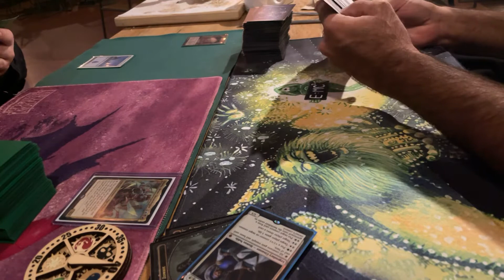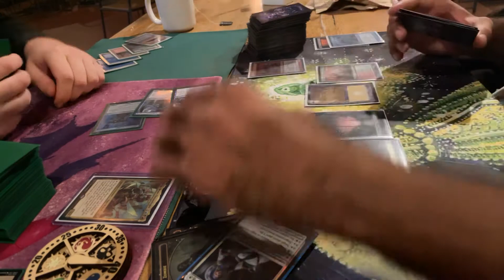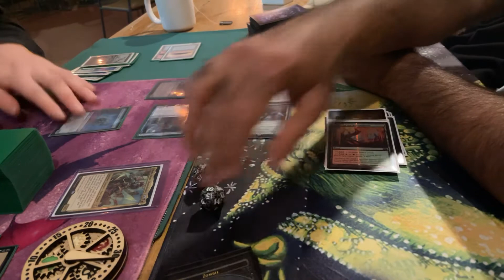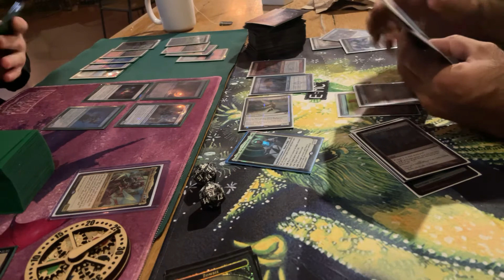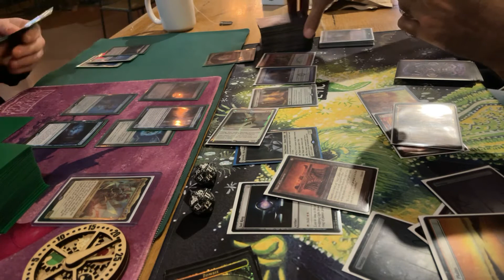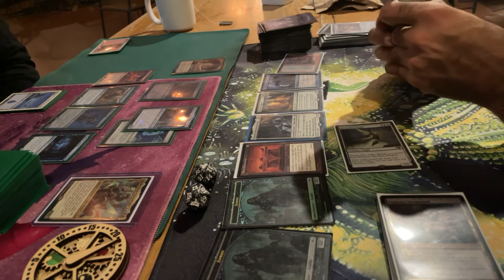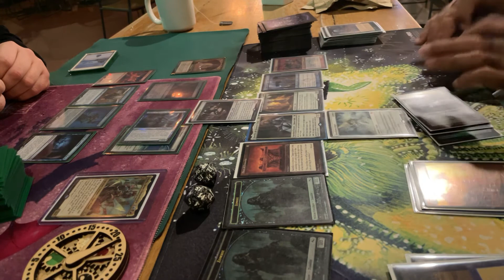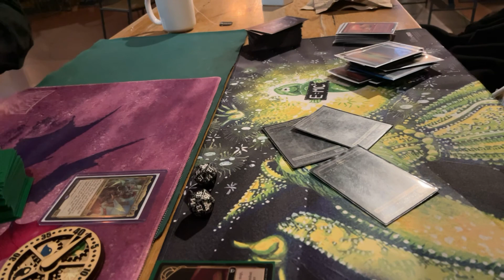More games commander